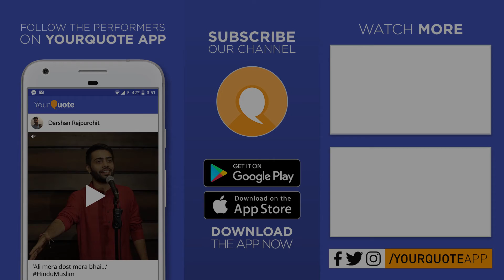'Maa Sabko Yaad Aati Hai' by Piyush Shukla | Hindi Poetry | YQ - Noida (Open Mic 7)